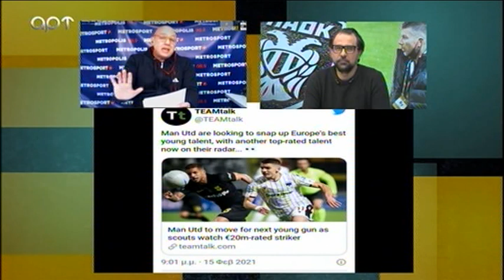Ραπτόπουλος: Δύο προτάσεις έκανε η Μπριζ για τον Τζόλη